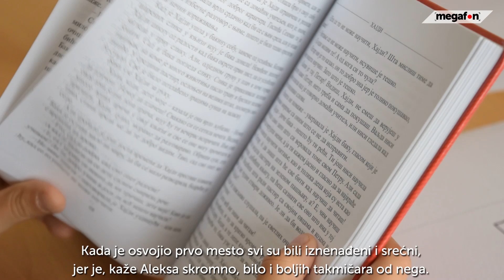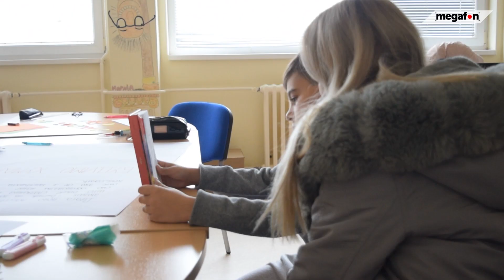Aleksa Živković - Čitalić i karatista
Aleksa Živković, učenik trećeg razreda Osnovne škole Ivo Andrić, već je poznat po osvojenim nagradama na Međunarodnoj smotri čitalaštva - Čitalići. Iako sa lakoćom savladava društvene nauke, kaže da bi u budućnosti voleo da se bavi programiranjem. Još jedna od novogodišnjih želja mu je da postane vrhunski karatista - na Evropskom prvenstvu u Beogradu osvojio je treće mesto.

Novinar, kamera: Jovana Đorđević
Montaža: DP
Muzika: Pure Magic - Chris Haugen

*Ovaj prilog nastao je u okviru projekta “Snaga opštine Crveni Krst” koji je podržala GO Crveni Krst na Konkursu za sufinansiranje projekata radi ostvarivanja javnog interesa u oblasti javnog informisanja u 2022. godini.

Zabranjeno svako neovlašćeno kopiranje video i/ili audio snimaka i postavljanje na druge kanale!